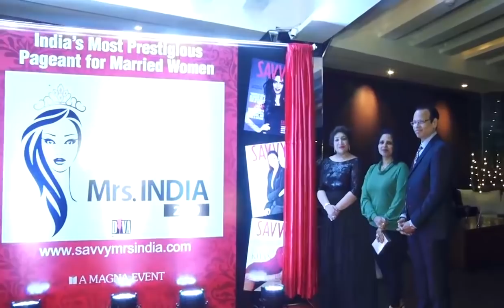SAVVY MRS INDIA 2019 Press conference